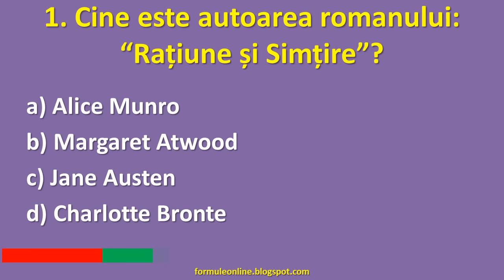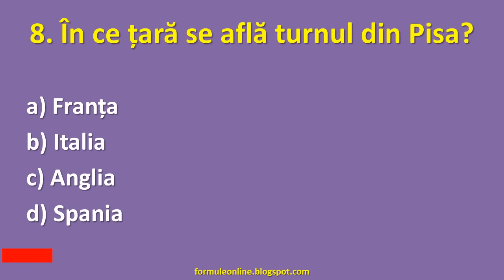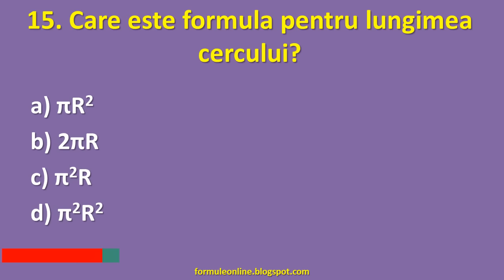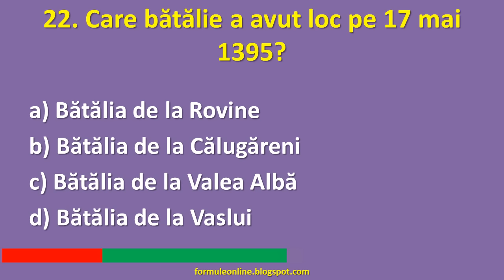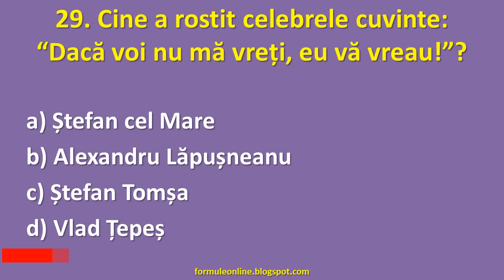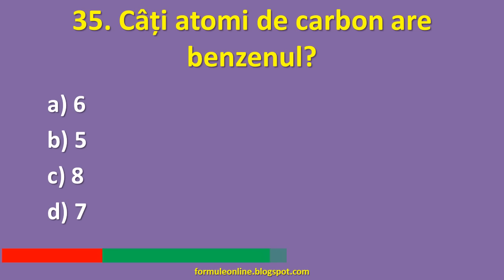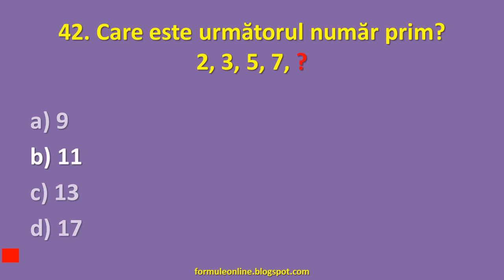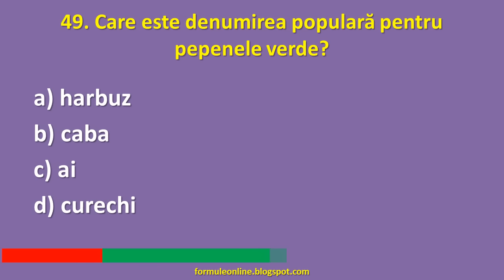TEST Cultura Generala #3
Inca o ocazie pentru a-ti evalua cunostintele generale!  Testul de cultura generala contine 50 de intrebari si raspunsuri dezvaluite la interval de 10 secunde. Dificultatea testului este medie.

Cine este autoarea romanului "Ratiune si simtire"?

Care este mai usor un litru de ulei sau un litru de apa?

In ce an a aparut reteaua de socializare Facebook?

Ce greutate are un lingou de aur de la BNR?

Cine este fondatorul bancii Nationale a Romaniei?

Care este denumirea populara a lunii Decembrie?

De unde provine simbolul $ al dolarului american?

In ce tara se afla turnul din Pisa?

Cine a spus "Veni, Vidi, Vici"?

Ce este litiul?

Cum se numeste un unghi mai mare de 180 de grade?

In ce an a fost cea mai grea iarna din Romania?

Cine a spus "Ce nu ma omoara ma face mai puternic" ?

La ce temperatura mercurul trece din stare lichida in stare solida?

Care este formula pentru lungimea cercului?

Care este denumirea populara a ciupercilor comestibile?

Cat face o doime adunata cu o patrime?

Otetul se mai numeste si acid ...?

Cum se numeste eroina principala a a celebrului roman scris de Jane Austin "Mandrie si Prejudecata" ?

Care dintre urmatoarele opere a fost scrisa de H.G. Wells?

Cine joaca rolul principal feminin in filmul: Prometheus (2012)?

Ce batalie a avut loc pe 17 mai 1395?

In ce scrisoare Mihai Eminescu descrie nasterea si stingerea universului?

Cum se numesc atomii care au acelasi numar de protoni dar au numar diferit de electroni?

Cati mp are un hectar?

Cate hectare are 1 km patrat?

Ce masoara barometrul?

Cate picioare are o heptapoda?

Cine a spus "Daca voi nu ma vreti, eu va vreau"?

Cine l-a asasinat pe Mihai Viteazul?

Ce a fost inventat mai intai chibritul sau bricheta?

Cine a scris povestea Degetica?

Ce este opaitul?

Cine a scris nuvela "Moara cu noroc"?

Cati atomi de carbon are benzenul?

Cine a desenat omul vitruvian?

Care este sinonimul cuvantului sinonim?

Cine este autorul romanului de aventuri Colt Alb?

Algofobia este teama de ...?

Cine a spus Cunoaste-te pe tine insuti?

Care tara are capitala la Amsterdam?

Cine a regizat filmul Solaris (2002)?

Cat este catul daca deimpartirul este doimea lui 18 si impartitorul este treimea lui 9?

Care este abrevierea cuvantului acronim?

In ce tara a luat nastere compania Adidas?

Care este zeita intelepciunii in mitologia greaca?

Care este pluralul cuvantului parau?

Care este denumirea populara pentru pepenele verde?

Ce paralela terestra trece prin Romania?